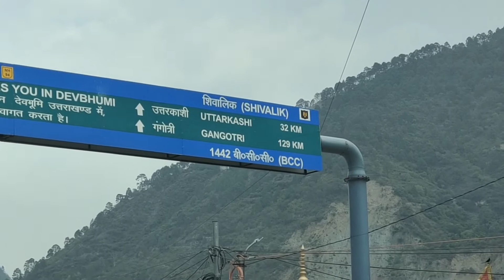Rishikesh to Gangotri Delhi to Gangotri Trip gangotri delhi to gangotri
I am a traveler and most of the time when i go anywhere i am taking photo and video of that place. so u can watch my traveling video and picture.In this Video we do start our journey from Rishikesh to Chamba and after that we reach uttarkashi.